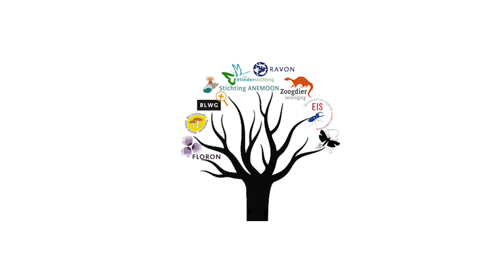Op zoek naar de beekprik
Onze trainees gingen met Frank Spikmans van RAVON op zoek naar een hele bijzondere vis: de beekprik! Dankzij het herstel van beken en het verbeteren van de waterkwaliteit gaat het langzaam beter met deze vis. Kijk op voor meer informatie.